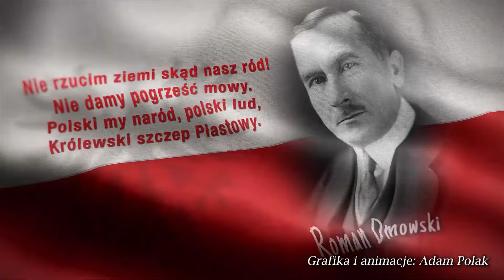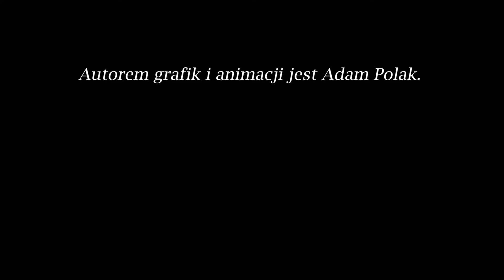Potrzebne wsparcie dla naszego przyjeciela Adama Polaka.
Nasz przyjaciel Adam Jarczyk vel Adam Polak, króego zapewne znacie z grafik kamrackich jakie storzył przez ostatnie 3 lata, bardzo potrzebuje teraz  naszej pomocy. Mam nadzieję, że wszelkim wsparciem, nie tylko pieniężnym, ale przede wszystkim poprzez wsparcie przyjaciół Adamowi uda się odzyskać uśmiech, który pamiętamy z naszych współnych marszy i spotkań.

Pozdrawiam Was! Luśka